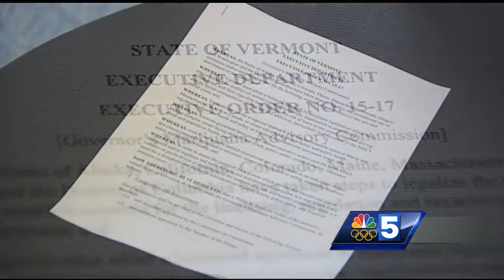Special marijuana commission begins work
Gov. Scott's new advisory commission on marijuana starts work with potential legalization in 2018.